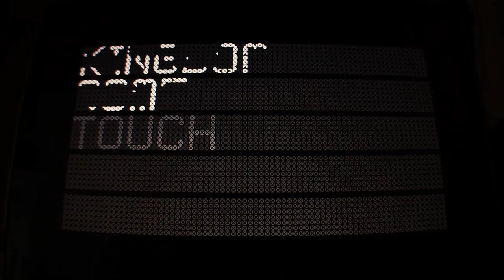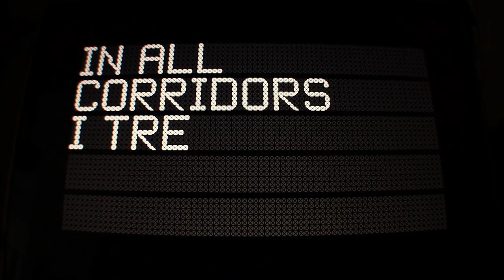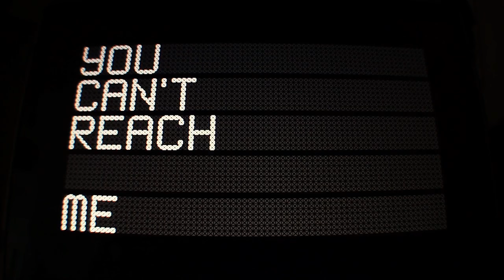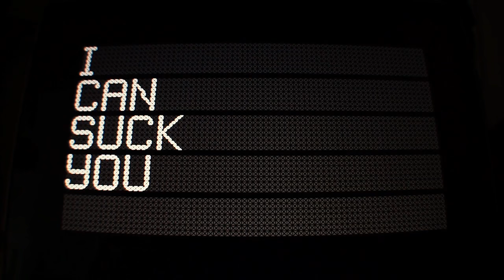Gazelle Twin - 'I Consume Only'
British artist Gazelle Twin presents her new audio visual performance show for two vocalists, 'Kingdom Come'.

Three tracks from the AV show, created in collaboration with video directors Chris Turner and Tash Tung, are now available on limited edition vinyl via The Vinyl Factory. Artwork by Jonathan Barnbrook.